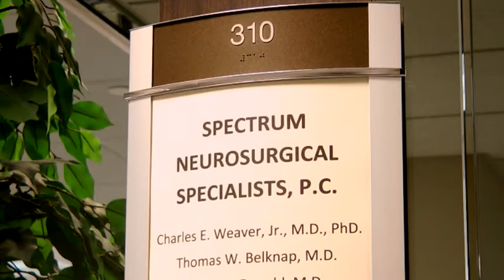Doctor-Patient Testimonial Video